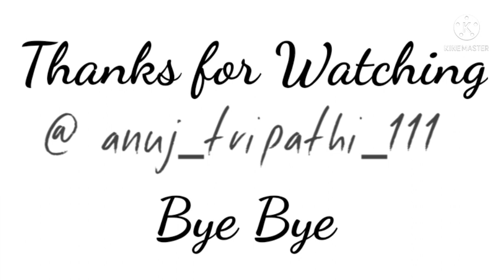Aaj leg day tha | Vlog 10 | Anuj Tripathi